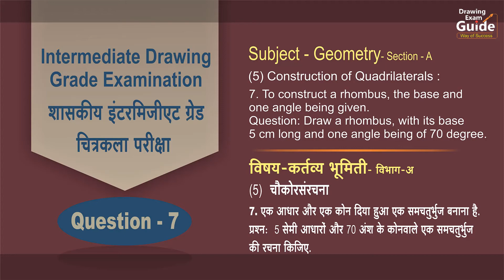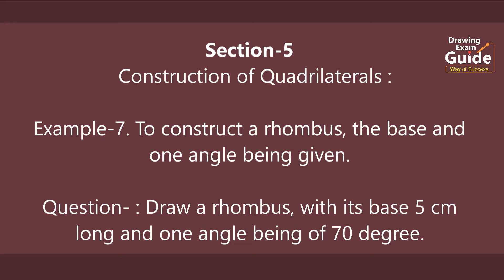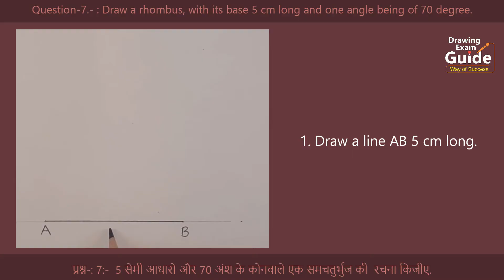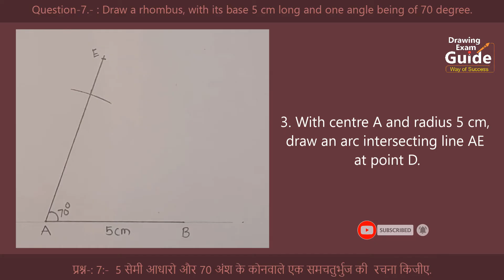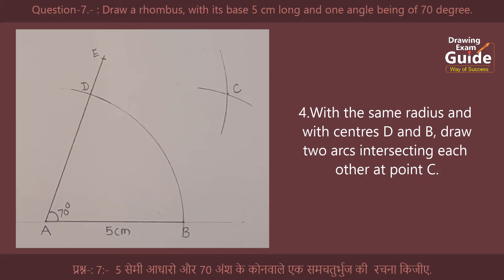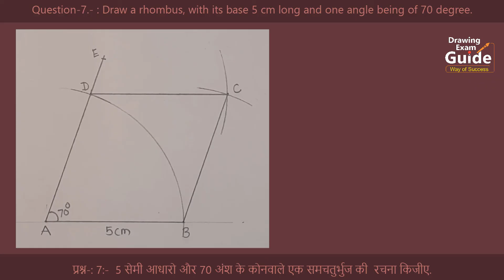Intermediate Drawing Exam Geometry Question -7 English- Hindi, Drawing Exam Guide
1/4 Drawing sheet
HB Pencil
Geometrical Instruments
etc.
to construct a rhombus the base and one angle being given
draw a rhombus with its base 5cm long and one angle being of 70 degree
5 सेमी आधारो और 70 अंश के कोन वाले एक समचतुर्भुज की रचना किजीये
5 सेमी पाया व 70 अंश मापाचा कोन असणारा समभूज चौकोन काढा
कर्तव्य भूमिती कृत्य 7
7 Construct a rhombus
the base and one angle being given - Intermediate Plane Geometry
 How to Construct a Rhombus When its one side and one angle are given